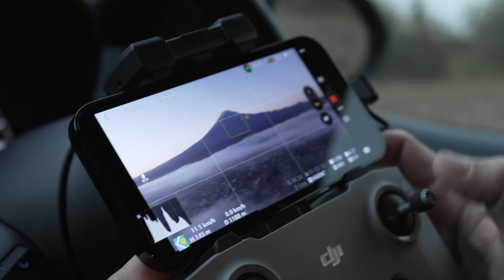We had the perfect conditions for Mt Fuji! ...until we didn't.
In this photography vlog, I go to my favourite place to take photos in Japan, Lake Kawaguchi. I've been here so many times across every single season because everywhere you go, there's a wonderful view of Mount Fuji in the background of every shot. It's amazing.

This location is one of the best to capture the Autumn leaves in Japan, and I explore some classic spots with @kimdao, her partner Eric, and @STEFATTY

📷  Gear
Photo camera